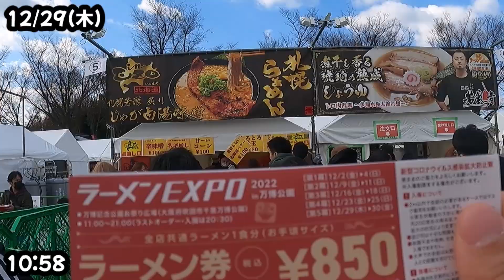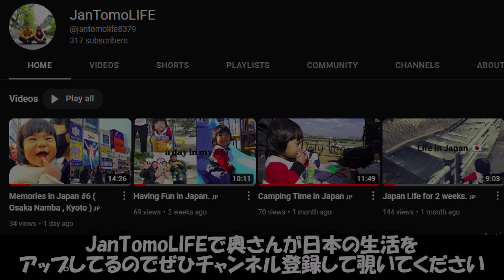【ラーメン食べ比べ】ラーメンエキスポで色んなラーメン食べたり神戸南京町に行った年末の1週間【vol.67】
今年もどうぞよろしくお願いします😃

ご意見、ご感想、改善点などがありましたらぜひぜひコメントしてください！